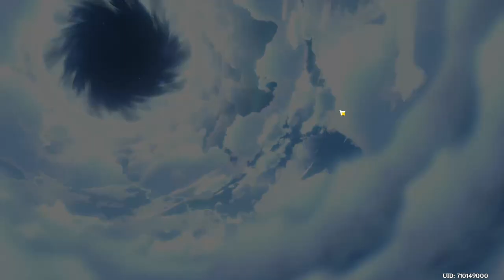MA MAIN DPS KEQING DÉTRUIT LES BOSS DANS GENSHIN IMPACT !! (300% DGT CRIT)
Aujourd'hui, nouvelle vidéo sur GENSHIN IMPACT dans laquelle on va ÉLÉCTROCUTER TOUT TEYVAT avec ma MAIN DPS KEQING !
Elle a environ 300% DE DÉGATS CRIT !! ÉNORME ! (Jamy jtm)